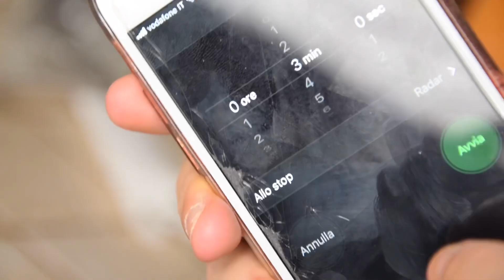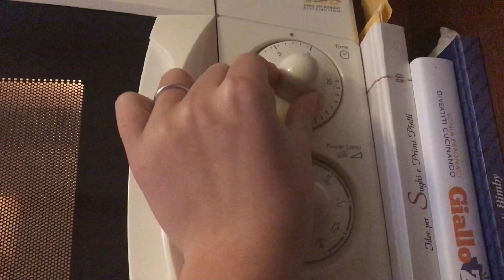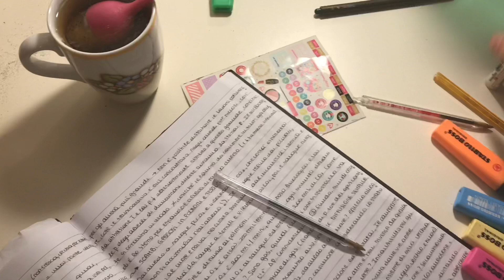MORNING ROUTINE 2019